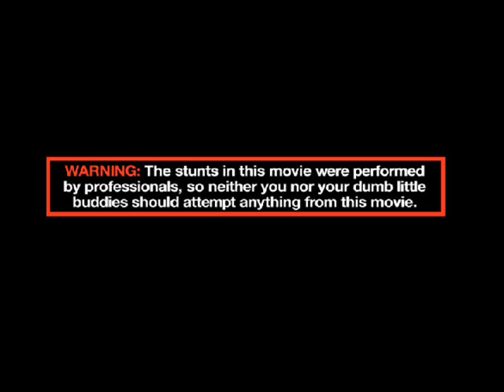Jackass - If You're Gonna Be Dumb - Roger Alan Wade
Pictures from Jackass.
The music in the background is the song on the credits on Jackass the movie..